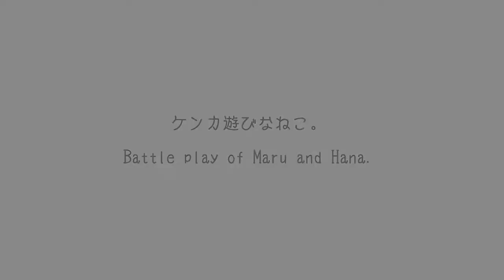ケンカ遊びなねこ。 Battle play of Maru and Hana